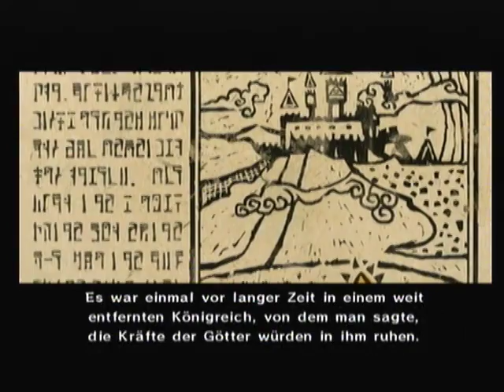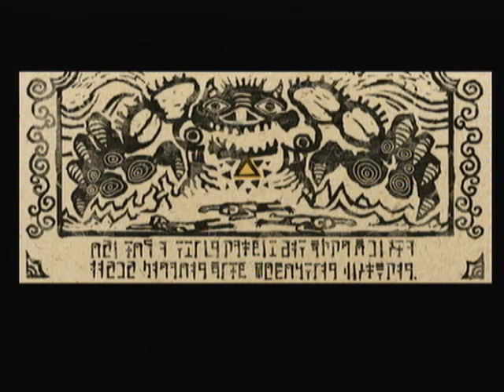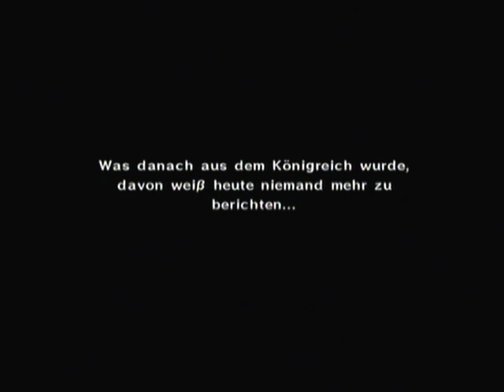Gamegeplayed : The Legend of Zelda : Wind Waker (NGC)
heute stürze ich mich mal mit euch in das epos von windwaker meinem ersten zelda spiel
"WUAT tha Fuak" werden jezz wohl eiongige denken aber so ist is ^^
also viel spaß mit ein paar spielszenen und einem erkälteten kommentator =D